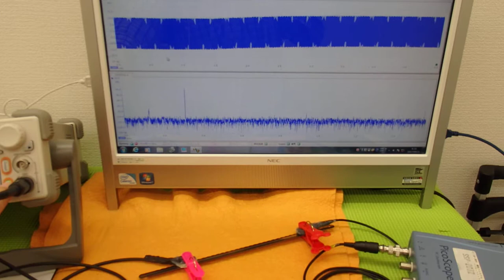オリジナル超音波実験 （超音波システム研究所 ultrasonic-labo）